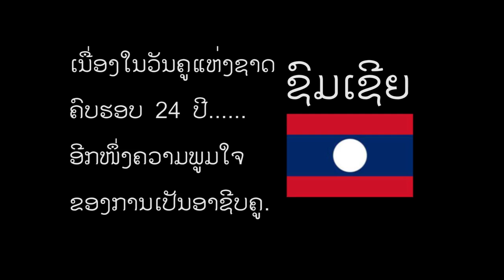ອີກໜື່ງສຽງຈາກ ຄູຊົນເຜົ່າ ຫຼື ຄູທີ່ຢູ່ເຂດຫ່າງໄກ ເນື່ອງໃນວັນຄູແຫ່ງຊາດ 7 ຕຸລາ